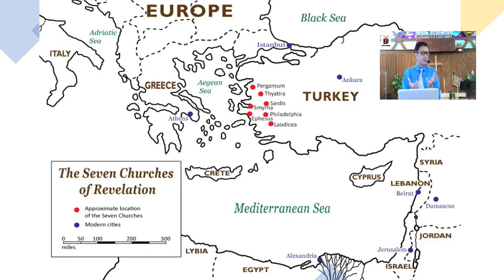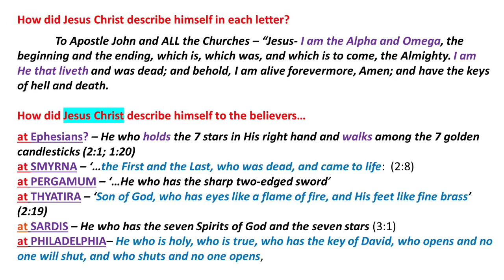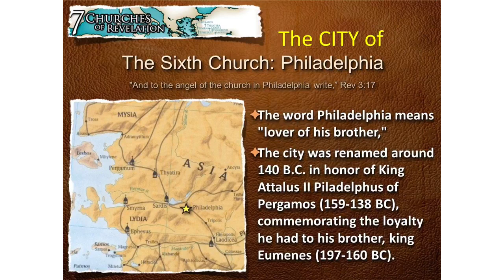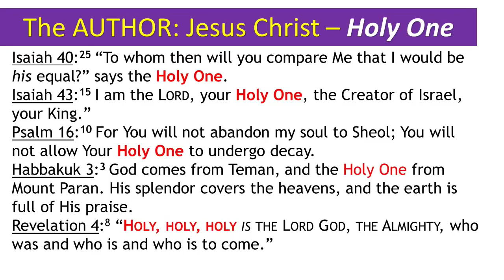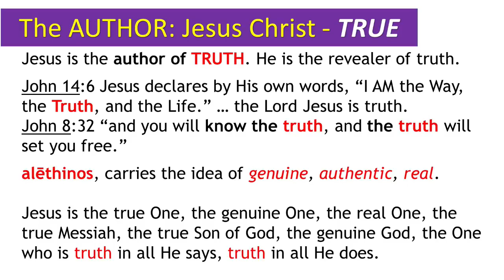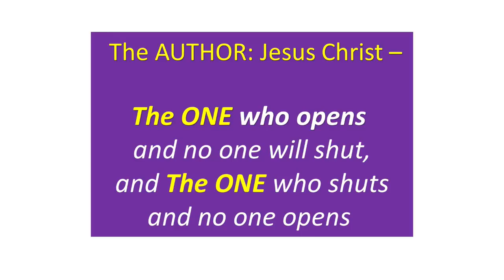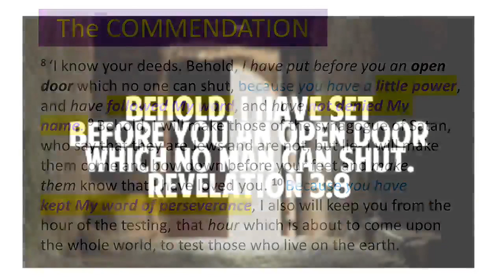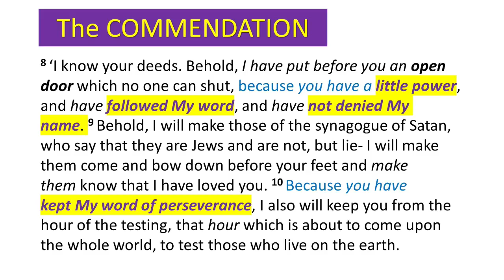6th Church - PHILADELPHIA (1) The Faithful Church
"... I have set before you an open door, and no one can shut it; for you have a little strength, have kept My word, and have not denied My name."

The Faithful Church:             Church of  PHILADELPHIA (1)         [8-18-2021]
Revelation 3

7 “And to the angel of the church in Philadelphia write,

‘These things says He who is holy, He who is true, “He who has the key of David, He who opens and no one shuts, and shuts and no one opens”:

8 “I know your works. See, I have set before you an open door, and no one can shut it; for you have a little strength, have kept My word, and have not denied My name.

9 Indeed I will make those of the synagogue of Satan, who say they are Jews and are not, but lie—indeed I will make them come and worship before your feet, and to know that I have loved you.

10 Because you have kept My command to persevere, I also will keep you from the hour of trial which shall come upon the whole world, to test those who dwell on the earth.

11 Behold, I am coming quickly! Hold fast what you have, that no one may take your crown.

12 He who overcomes, I will make him a pillar in the temple of My God, and he shall go out no more. I will write on him the name of My God and the name of the city of My God, the New Jerusalem, which comes down out of heaven from My God. And I will write on him My new name.

13 “He who has an ear, let him hear what the Spirit says to the churches.” ’